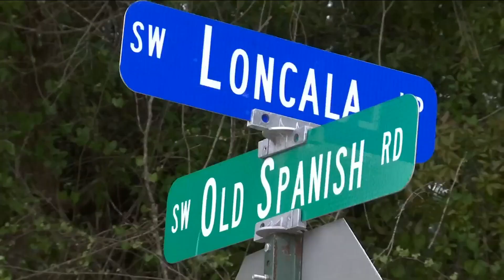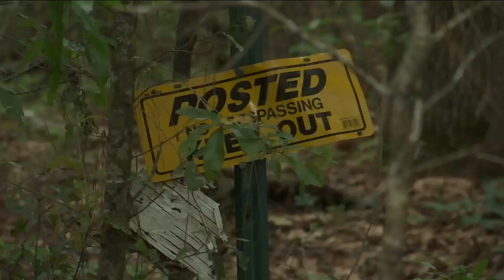Human remains found in Columbia County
Deputies say a couple was walking their dog near Old Spanish Road when they saw a body wrapped in a tarp.